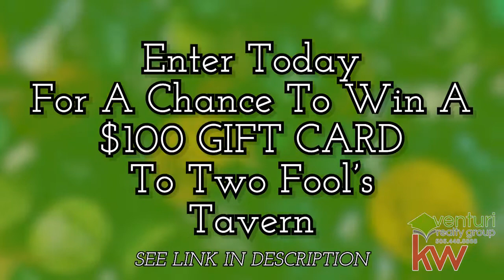Venturi realty Group POT O' GOLD GIVEAWAY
It is almost St. Patrick's Day and we want to send some of that good old luck of the Irish your way! Click on the link at the bottom of this description and take a guess at home many GOLD COINS are in our Pot O (Chocolate Gold) and you could win the WHOLE TREASURE! Including a $100 Gift Card from Two Fools Tavern to help you celebrate the St. Patrick's Day holiday right! One entry per person so guess wisely! If we end up with a tie, all the winners will be put into the pot and the winning name will be drawn from there! Winner is announced March 15th so you will have plenty of time to collect your golden winnings before St. Patrick's Day hits! But remember, your gift card can be used any time, so don't worry if you already have St. Patrick's plans! Good Luck!